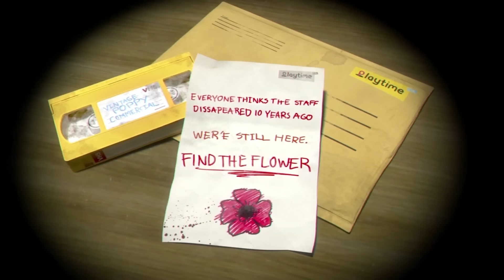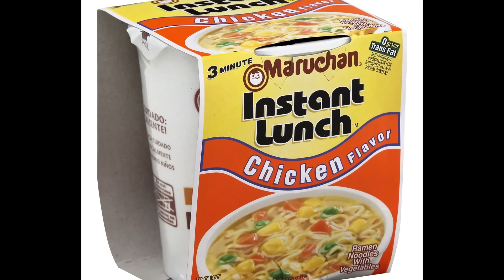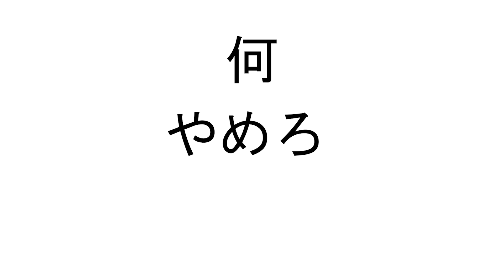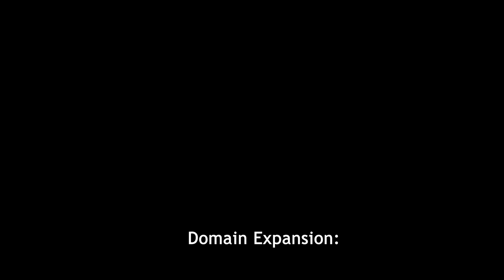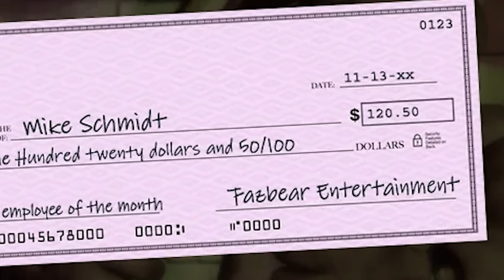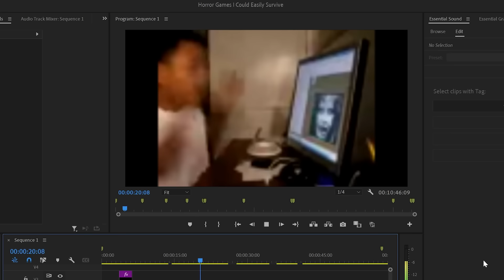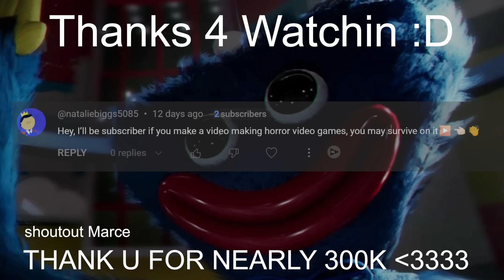Horror Games I Could EASILY Survive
In todays video I talk about horror GAMES I could easily survive. Loved making this vid. Next time I'll include more games.
Inspired by @iitzmarce Check Him Out NOW!